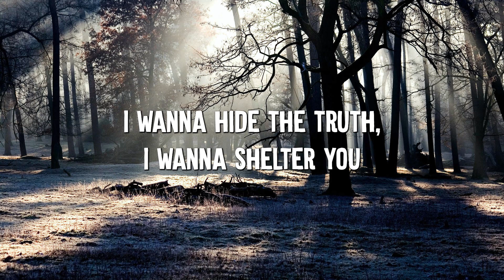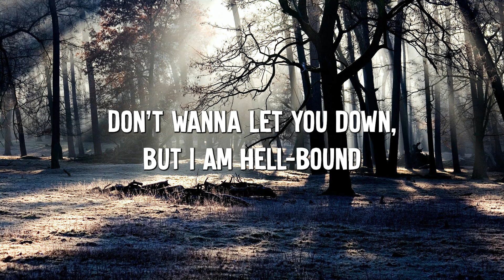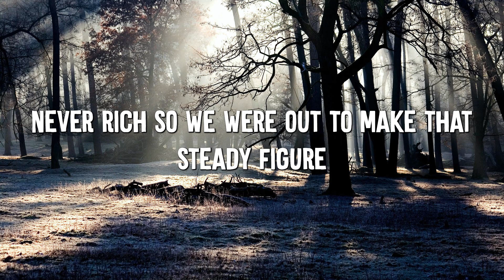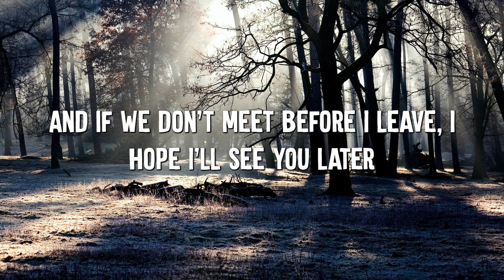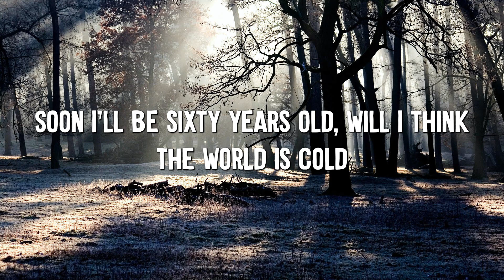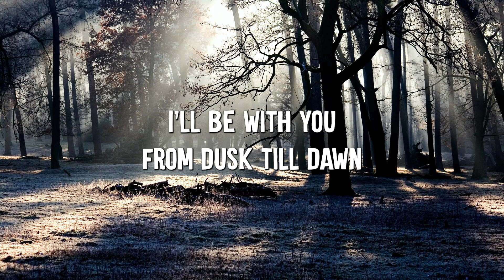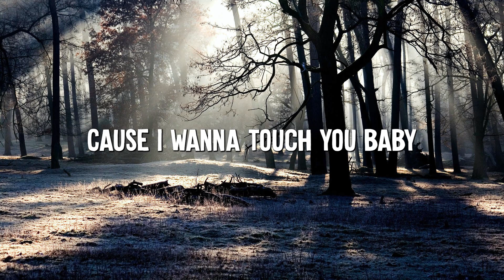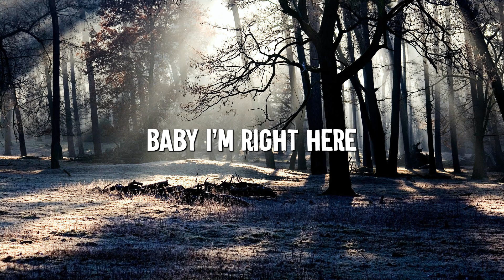Demons - Imagine Dragons (Lyrics) || Lukas Graham, ZAYN, Sia (MixLyrics)